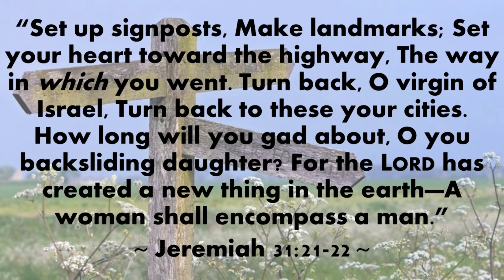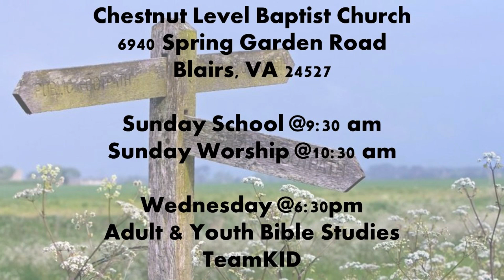"A word from The Word: Signposts"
Whenever you find yourself far away from where God intended you to be, turn back to Him and follow the signs back home. Recall where you took the wrong turn and get back on the right path God has for you.